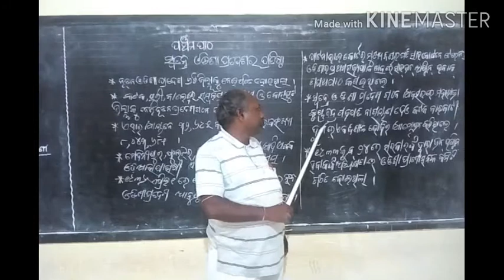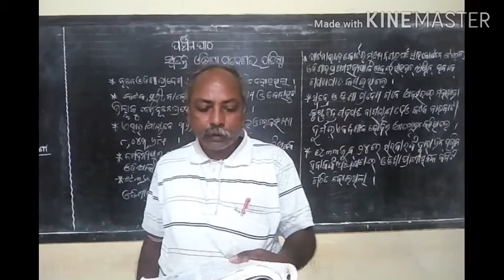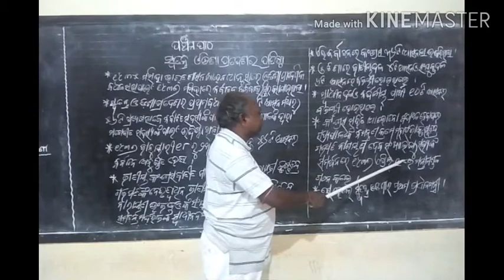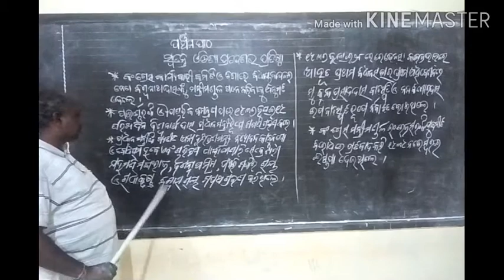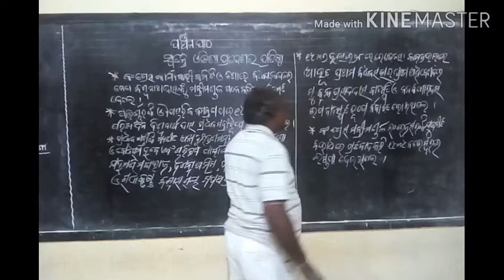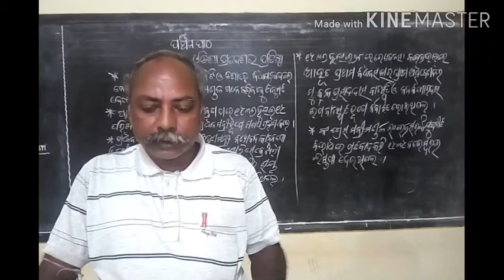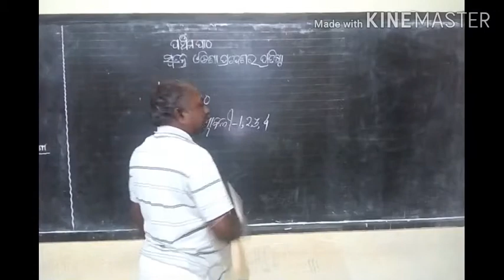ପଞ୍ଚମ ପାଠ_ସ୍ବତନ୍ତ୍ର ଓଡ଼ିଶାପ୍ରଦେଶରପ୍ରତିଷ୍ଠା ଶ୍ରେଣୀ_ ଦଶମ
ସୁଶାନ୍ତ ଗୁରୁଜୀ